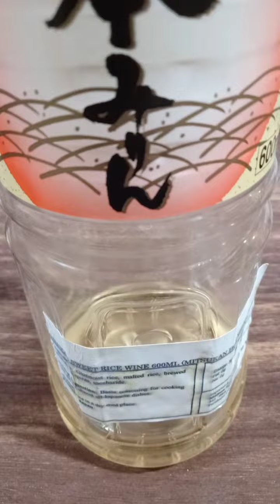Beef Sukiyaki With Assorted Mushrooms & Noodles😋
Hey🙋Mga Palangga!

Welcome🐶

" Beef Sukiyaki " for our lunch today, must try so yummy😋

Happy Sunday😇

🦋Spread Love & Joy🦋
🍀Tisa Ty🍀